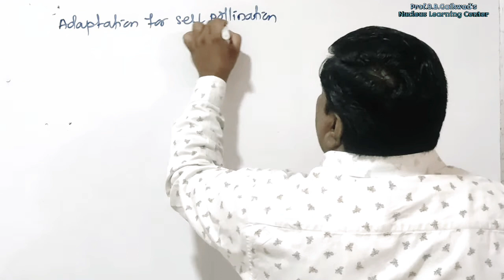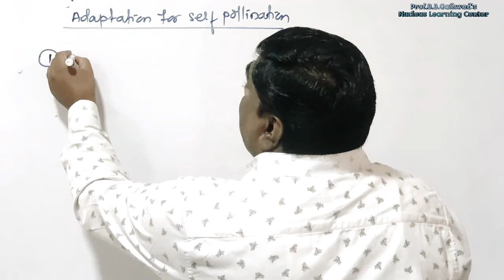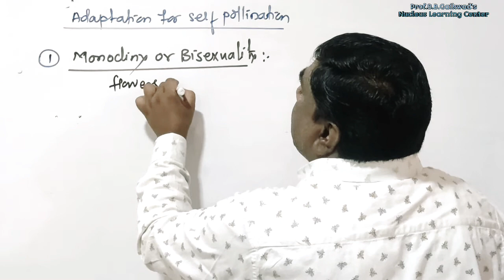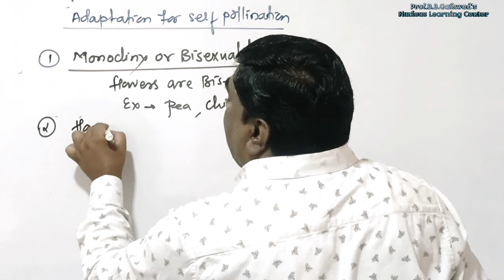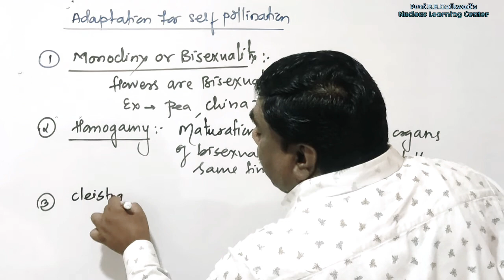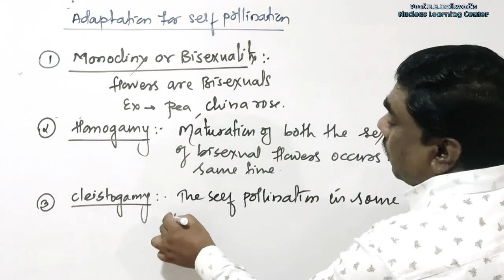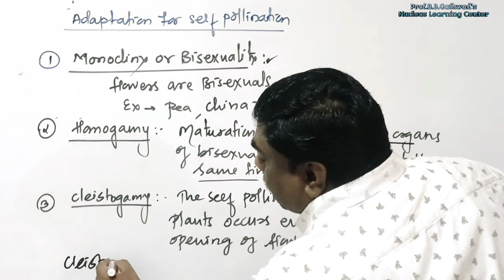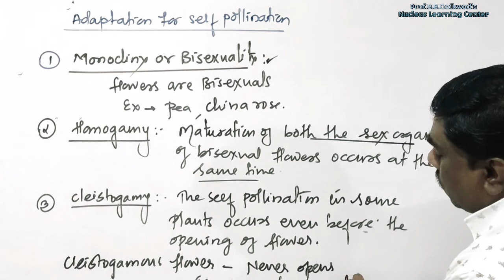Contrivances or Adaptation For Self Pollination.